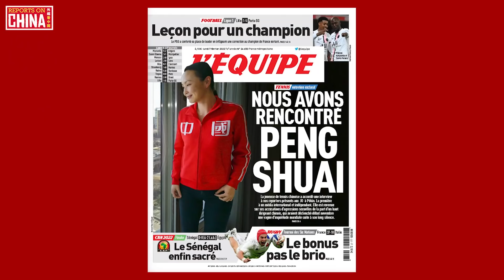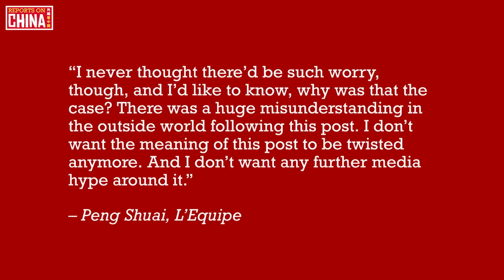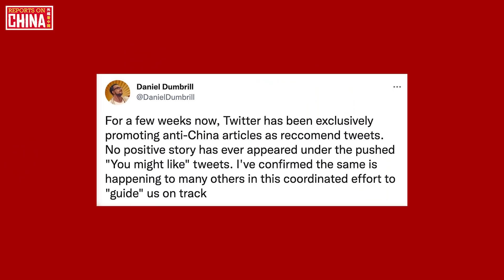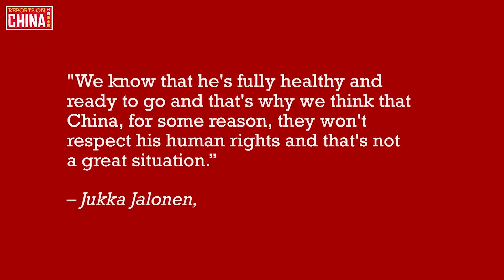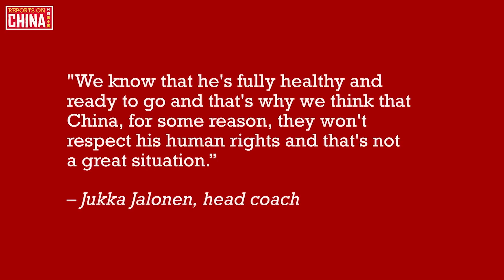Peng Shuai is here, Sean Hannity is angry & more | Beijing 2022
Where is Peng Shuai? Taking part in a foreign media interview, but guess what? They still don’t believe her! The US passes legislation on Olympic opening ceremony day to spend not just $300 million, but $500 million on smearing China, Twitter ramps up the promotion of anti-China content, another COVID-positive European athlete complains about “human rights” after not being let out of quarantine, and Sean Hannity posts his most anti-China content yet. This is episode three of Reports on China’s Beijing 2022 Quick Fix, let’s get reporting!

First up, Chinese tennis superstar Peng Shuai accepted an interview with French media outlet L’Equipe on February 6 in one of her first interviews since Western media decided she had disappeared last November. In the interview, she thanked those who were concerned about her before asking the media to lay off. She said: “I never thought there’d be such worry, though, and I’d like to know, why was that the case? There was a huge misunderstanding in the outside world following this post. I don’t want the meaning of this post to be twisted anymore. And I don’t want any further media hype around it.”

Western media are still ignoring her requests, though. Australia’s 7 News ran with the headline: “Chinese tennis player Peng Shuai speaks to L’Equipe in first interview since sexual assault allegations,” despite her saying clearly: “Sexual assault? I never said anyone had sexually assaulted me in any way.”

Whatever happened to “believe all women”?

On the day of the Winter Olympics opening ceremony, the US House of Representatives passed a new piece of legislation earmarking a whopping $500 million to “combat CCP disinformation inside and outside of the People’s Republic of China,” among other things. The act, which they’ve called the America COMPETES Act, includes many other parts aimed at anti-China spending, including massive spending on ensuring Americans can study China’s “many languages” outside of the influence of China’s successful Confucius Institutes, as well as funds to “promote democracy in Hong Kong.” Now, we all know what that means! You can read the legislation yourself by downloading it using the link under this video.

Many Twitter users, including Daniel Dumbrill, have noticed recently that Twitter has been going overboard with their promotion and pushing of anti-China content on the platform. Daniel tweeted: For a few weeks now, Twitter has been exclusively promoting anti-China articles as recommended tweets. No positive story has ever appeared under the pushed "You might like" tweets. I've confirmed the same is happening to many others in this coordinated effort to "guide" us on track.” He posted four examples, but it’s interesting to note that despite being helped by Silicon Valley, none of the anti-China posts received much traction. If you do notice any positive China content promoted under Twitter’s “You might like” system, do let me know.

Another COVID-positive European Olympian is complaining of “human rights violations” because Olympics organizers refuse to let them out of quarantine while they are still returning positive PCR tests. Finnish ice hockey player Marko Anttila’s coach, Jukka Jalonen, complained in a media interview that the players food wasn’t good enough in quarantine, and that he’s healthy and should be allowed to return to the village and compete, despite not having returned two negative COVID tests within 24 hours, as per the rules.

"We know that he's fully healthy and ready to go and that's why we think that China, for some reason, they won't respect his human rights and that's not a great situation," the coach said. According to Reuters, more than 350 Olympics participants tested positive for COVID-19 on arrival in Beijing.

Finland, with a population of around 5.5 million, has recorded around 500,000 COVID cases, which adds up to nearly 10% of the population. Unfortunately, for Anttila and his coach, the Beijing Winter Olympics don’t afford people the human right of being able to infect others with a possibly deadly virus.

Finally today, FOX News’ Sean Hannity has broadcast perhaps his worst and most disgusting anti-China propaganda yet. Let’s take a quick look, but I do warn you that much of what he says may upset some viewers.

Now, I think most sane viewers will see through what Hannity is trying to do here, but make no mistake: it’s reports like these that are leading to the uptick in anti-Asian hate crimes across the USA, as if that country didn’t have enough problems to begin with. This is not the sane analysis of a level-headed man, this is the desperate drivel of a country rapidly falling from their perch, acutely aware that their hegemonic days at the top are numbered. The reason I played this clip, as opposed to ignoring it, is because we really need to be prepared for more hate like this in the days, week, and years to come. Tyrants don’t step down without a fight. Mr Hannity, you should be ashamed of yourself.